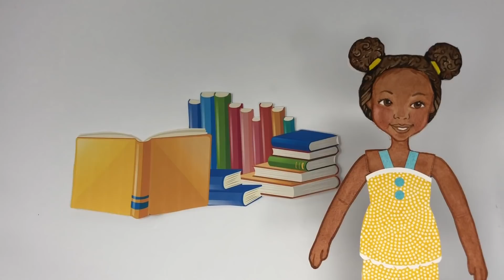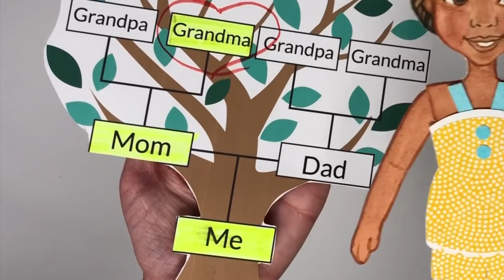Storytime I Meet Page of Paper People Play | Paper Doll Artistry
Meet PAGE, one of the ensemble members in the "Paper People Play." (Paper Doll Artistry). Page loves music and dancing.

☆ Family Channel showing cartooning with Paper Doll Artistry made out of watercolor.

☆ Great for Storytime, Papercraft, Homeschool, Public School- Preschool, Kindergarten, First Grade, and Second Grade

Created by:
Kristin Broadwell (Voices/ Editing by)
Brooke Broadwell (Artwork by)

Family Matters Homeschooling Watercolor Painting Kindergarten Teacher